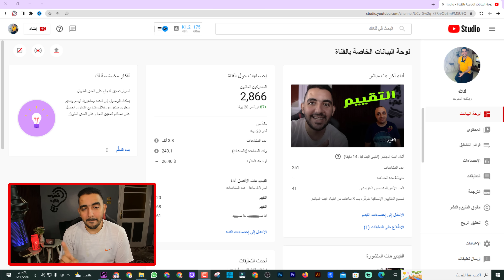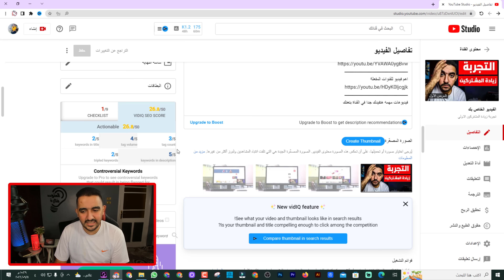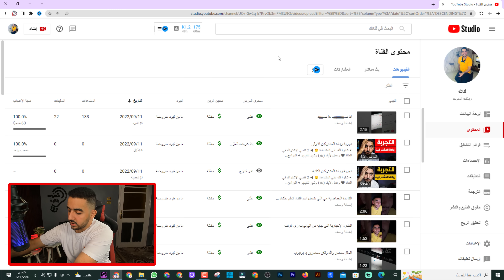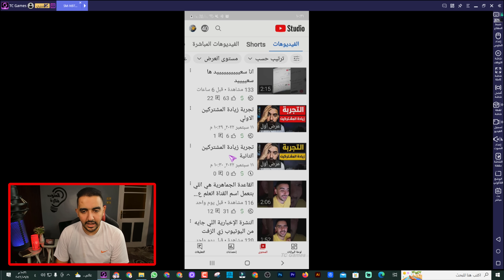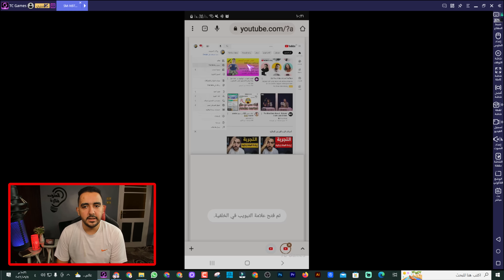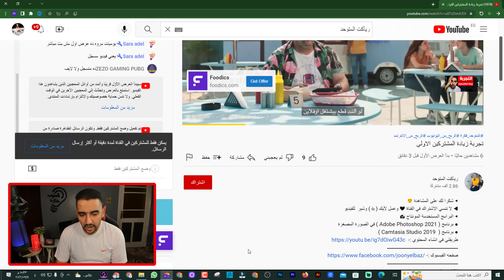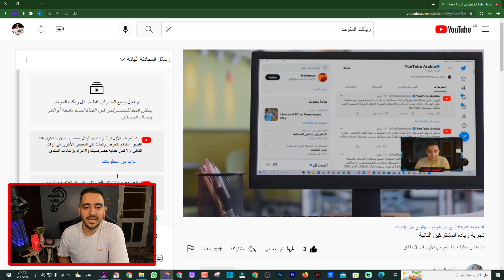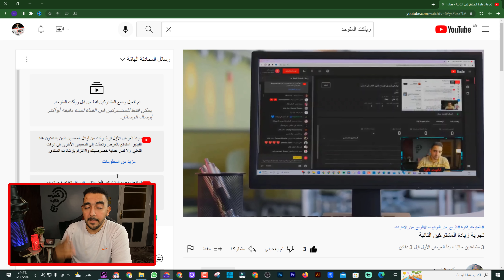كيفية زيادة مشتركين اليوتيوب حقيقين 100% | زيادة مشتركين يوتيوب | خطة مجانية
عندما تقوم بتنشيط خطة مجانية أو مدفوعة لقناتك ، سترى أن عدد المشتركين في قناتك يبدأ في النمو في نفس اليوم! تبدأ كل خطة العمل بسرعة لزيادة مصداقية قناتك وعرضها.
موقع رهيب للحصول على مشتركين يوتيوب حقيقيين مجانا وزيادة مشاهدات وتعليقات ولايكات ... هل لديك قناة على يوتيوب وتريد زيادة مشتركين قناتك في يوتيوب مشتركين ...
زيادة مشتركين اليوتيوب بدون برامج
زيادة مشتركين يوتيوب حقيقيين مجانا
برنامج زيادة مشتركين اليوتيوب مهكر
موقع زيادة مشتركين يوتيوب مجانا 2022
زيادة عدد مشتركين قناة اليوتيوب 1000 مشترك يومياً
في هذا الفيديو سنتعلم كيف يمكننا تحقيق عدد كبير من المشتركين في اليوتيوب ومضمونة 100%  ، كأي مشروع تحتاج الى عدد كبير من الزبائن المخلصين فهناك أساسيات و خطوات يجب عليك القيام بها لتحقيق النجاح على يوتيوب وبعدد كبي رمن المشتركين ، وفي هذا الفيديو سأشراك معكم كيفية زيادة مشتركين اليوتيوب مع أخطاء يقوم بها 99% من اليوتوبرز لزيادة مشتركين اليوتيوب ، اذا اجتنبتها ستكبر القناة .

زيادة مشتركين اليوتيوب يحتاج منك الى نقط غير مستحيلة ، وبسبب هذه النقط اصبحت في قناة هشام هاشم ازيد من 300 الف مشترك حقيقي

ــــــــــــــــــــــــــــــــــــــــــــــــــــــــــــــ
ــــــــــــــــــــــــــــــــــــــــــــــــــــــــــــــ
ــــــــــــــــــــــــــــــــــــــــــــــــــــــــــــــ

ــــــــــــــــــــــــــــــــــــــــــــــــــــــــــــــ
ــــــــــــــــــــــــــــــــــــــــــــــــــــــــــــــ
ــــــــــــــــــــــــــــــــــــــــــــــــــــــــــــــ
ــــــــــــــــــــــــــــــــــــــــــــــــــــــــــــــ
ــــــــــــــــــــــــــــــــــــــــــــــــــــــــــــــ
ــــــــــــــــــــــــــــــــــــــــــــــــــــــــــــــ
ــــــــــــــــــــــــــــــــــــــــــــــــــــــــــــــ
 ــــــــــــــــــــــــــــــــــــــــــــــــــــــــــــــ
ــــــــــــــــــــــــــــــــــــــــــــــــــــــــــــــ
ــــــــــــــــــــــــــــــــــــــــــــــــــــــــــــــ
ــــــــــــــــــــــــــــــــــــــــــــــــــــــــــــــ
ــــــــــــــــــــــــــــــــــــــــــــــــــــــــــــــ
هاشتاج المتوحد فكرة